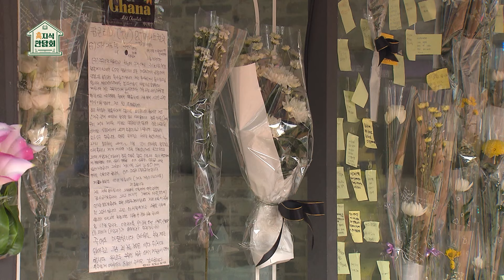[하루 십분] 👻한 맺힌 귀신...화병🤬에서 시작? 한국 vs 일본 귀신 차이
하루십분, 배우는 즐거움을 드립니다